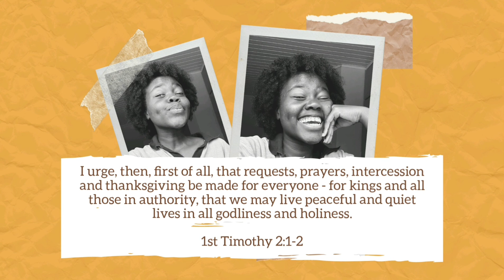Mocking Our Leaders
I hope this convicts you, or at least changes your mindset.
From my studio with love!😇

Intro song by Lyndon Bernardo.

(Please don't spam me. That wouldn't be very cash money of you).